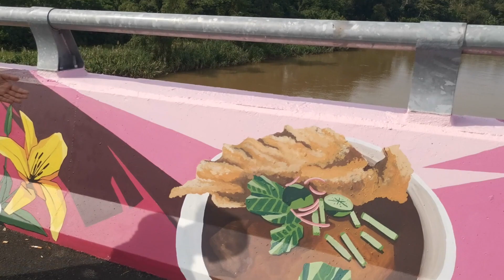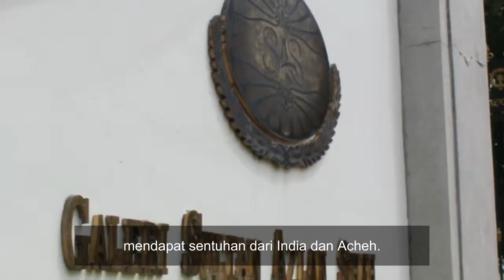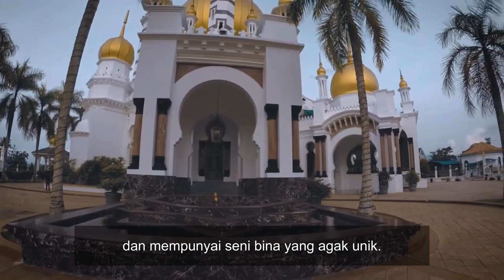LENSA EDU-PERAK EPISOD 5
LENSA EDU-PERAK kali ini bersama bingkisan yang disediakan oleh krew TV PSS SJKC MANONG.

Jom kita ke Daerah Kuala Kangsar